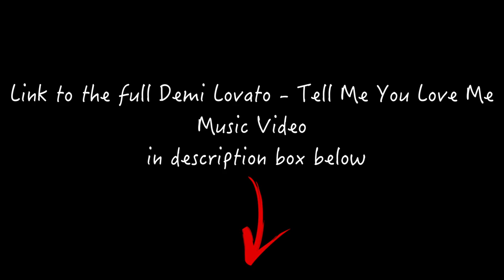Demi Lovato - Tell Me You Love Me | REACTION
This is Melmendi and I reacting to Demi Lovato - Tell Me You Love Me, guest starring Jesse Williams, enjoy and leave a comment below letting us know what you thought about the song and music video!